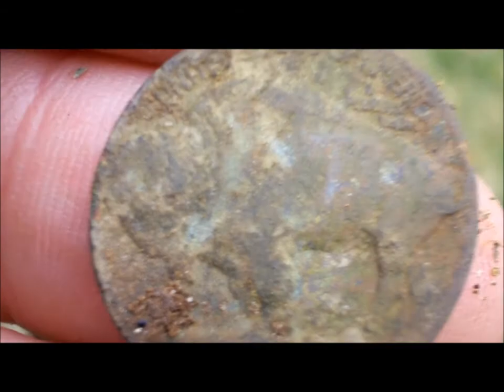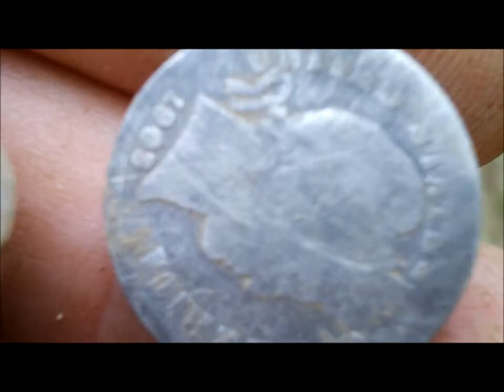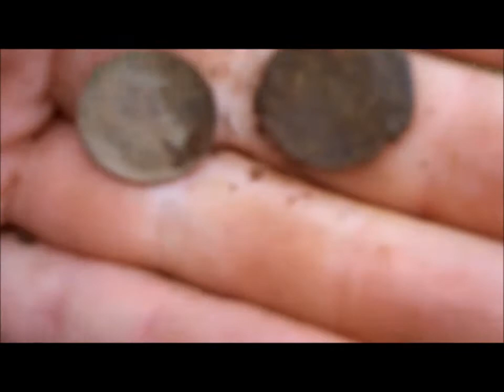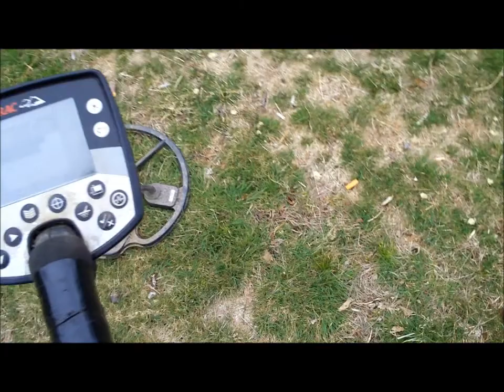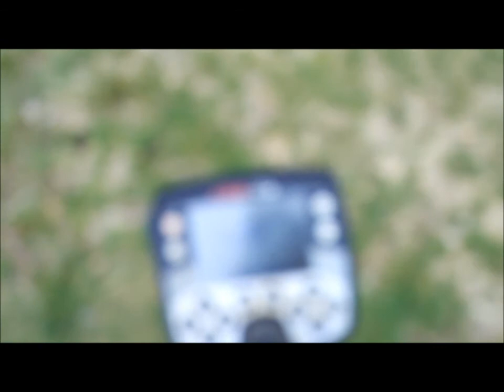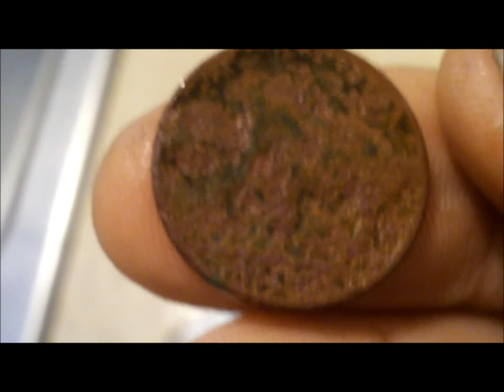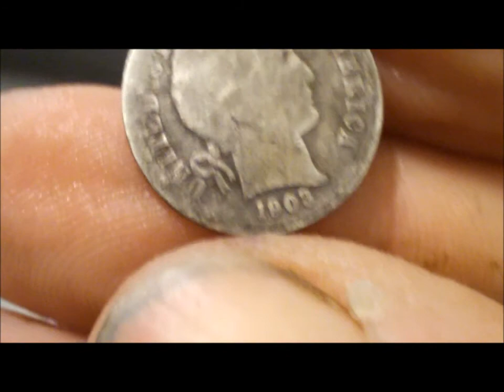3 29 2012 new old park silver found